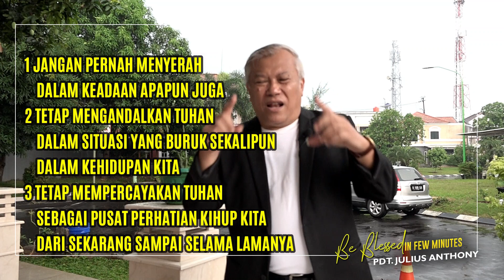BE BLESSED IN FEW MINUTES ( KEMENANGAN TUHAN SEDIAKAN BUAT KITA ) PDT JULIUS ANTHONY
BE BLESSED IN FEW MINUTES
KEMENANGAN TUHAN SEDIAKAN BUAT KITA
PDT JULIUS ANTHONY